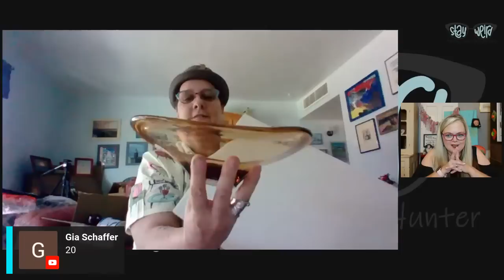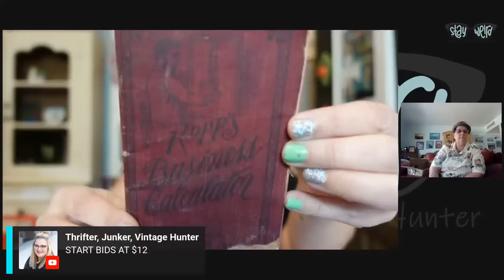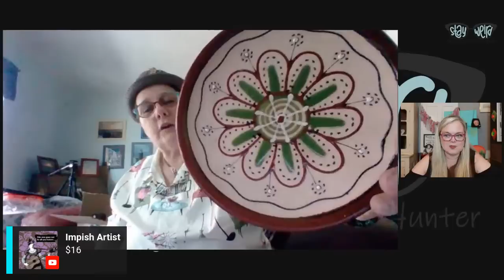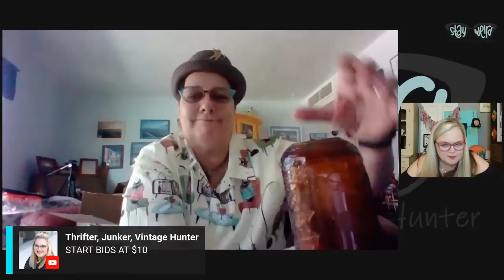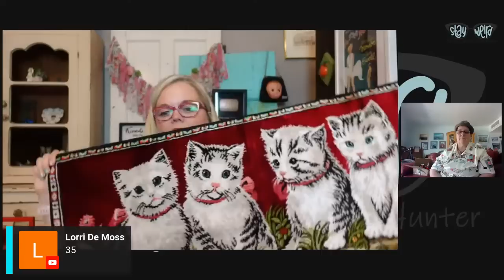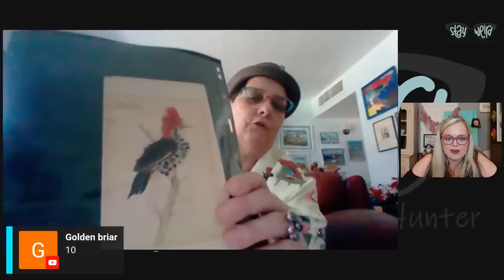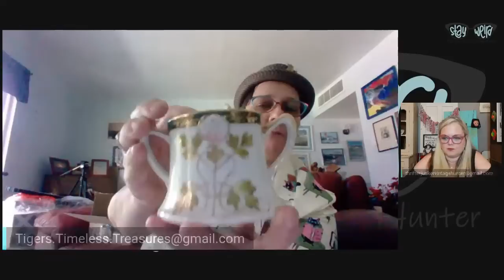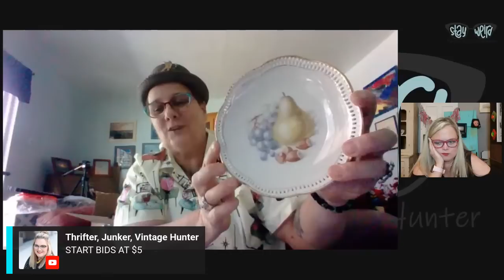Thrifter Junker Vintage Hunter Vintage Sale With Tiger!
1. full name
2. YouTube name (if different)
3. FULL shipping address

Follow Tiger on Youtube! Link is below!

If items are not paid for within 3 days time you will forfeit the item and it will be sold to someone else. You will loose the chance to purchase from future sales.